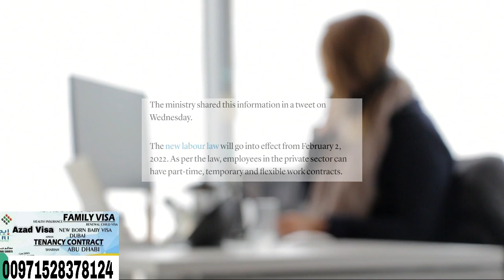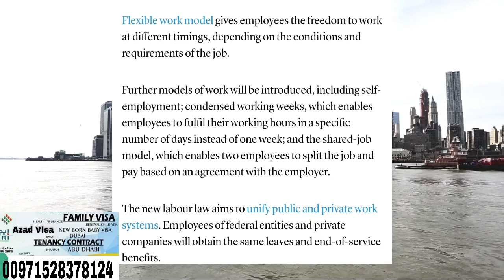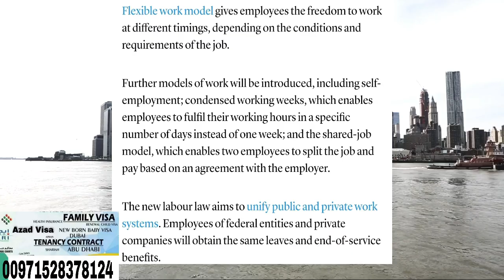Labour Law 2022,Part-time jobs under new UAE labour law 2022,temporary and flexible work contracts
Part-time jobs under new UAE labour law: Do I need approval from my primary employer?Employees in the private sector can have part-time, temporary and flexible work contracts

The new UAE labour law allows residents to take up part-time work in addition to their main jobs. What’s more, they can take up the second job without the primary employer’s approval. All they need is a temporary work permit from the Ministry of Human Resources and Emiratisation.

The ministry shared this information in a tweet on Wednesday.

The new labour law will go into effect from February 2, 2022. As per the law, employees in the private sector can have part-time, temporary and flexible work contracts.

The part-time work scheme allows employees to work for more than one employer for a specific number of hours or days either on-site or remotely, as defined by the contract.

However, to avoid employee burnout or employers’ misuse of human resources, the law places a threshold of an average of 144 hours in three weeks.

“This way, we ensure employee wellbeing while maintaining their flexibility to optimise their talents with different employers,” Dr Abdulrahman Al Awar, Minister of Human Resources and Emiratisation, had said earlier.

Another contract is that for temporary work. This is for a specific period or on a project basis that ends with the job’s completion.

Flexible work model gives employees the freedom to work at different timings, depending on the conditions and requirements of the job.

Further models of work will be introduced, including self-employment; condensed working weeks, which enables employees to fulfil their working hours in a specific number of days instead of one week; and the shared-job model, which enables two employees to split the job and pay based on an agreement with the employer.

The new labour law aims to unify public and private work systems. Employees of federal entities and private companies will obtain the same leaves and end-of-service benefits.

متحدہ عرب امارات کے نئے لیبر قانون کے تحت جز وقتی ملازمتیں: کیا مجھے اپنے بنیادی آجر سے منظوری درکار ہے؟ نجی شعبے میں ملازمین جز وقتی، عارضی اور لچکدار کام کے معاہدے کر سکتے ہیں

متحدہ عرب امارات کا نیا لیبر قانون رہائشیوں کو اپنی اہم ملازمتوں کے علاوہ پارٹ ٹائم کام کرنے کی اجازت دیتا ہے۔ مزید یہ کہ وہ پرائمری آجر کی منظوری کے بغیر دوسری نوکری لے سکتے ہیں۔ انہیں صرف انسانی وسائل اور اماراتی وزارت سے عارضی ورک پرمٹ کی ضرورت ہے۔

وزارت نے بدھ کو ایک ٹویٹ میں یہ معلومات شیئر کیں۔

نیا لیبر قانون 2 فروری 2022 سے لاگو ہوگا۔ قانون کے مطابق، نجی شعبے میں ملازمین جز وقتی، عارضی اور لچکدار کام کے معاہدے کر سکتے ہیں۔

جز وقتی کام کی اسکیم ملازمین کو ایک سے زیادہ آجر کے لیے مخصوص گھنٹوں یا دنوں کے لیے یا تو سائٹ پر یا دور سے کام کرنے کی اجازت دیتی ہے، جیسا کہ معاہدے میں بیان کیا گیا ہے۔

تاہم، ملازمین کے برن آؤٹ یا آجروں کے انسانی وسائل کے غلط استعمال سے بچنے کے لیے، قانون تین ہفتوں میں اوسطاً 144 گھنٹے کی حد مقرر کرتا ہے۔

"اس طرح، ہم مختلف آجروں کے ساتھ ان کی صلاحیتوں کو بہتر بنانے کے لیے ان کی لچک کو برقرار رکھتے ہوئے ملازمین کی فلاح و بہبود کو یقینی بناتے ہیں،" ڈاکٹر عبدالرحمن العوار، انسانی وسائل اور امارات کے وزیر نے پہلے کہا تھا۔

دوسرا معاہدہ یہ ہے کہ عارضی کام کے لیے۔ یہ ایک مخصوص مدت کے لیے یا کسی پروجیکٹ کی بنیاد پر ہے جو کام کی تکمیل کے ساتھ ختم ہوتا ہے۔

کام کا لچکدار ماڈل ملازمین کو کام کی شرائط اور تقاضوں کے لحاظ سے مختلف اوقات میں کام کرنے کی آزادی دیتا ہے۔

کام کے مزید ماڈل متعارف کرائے جائیں گے، بشمول خود روزگار؛ گاڑھے کام کے ہفتے، جو ملازمین کو ایک ہفتے کے بجائے مخصوص دنوں میں اپنے کام کے اوقات کو پورا کرنے کے قابل بناتا ہے۔ اور مشترکہ ملازمت کا ماڈل، جو دو ملازمین کو ملازمت کو تقسیم کرنے اور آجر کے ساتھ معاہدے کی بنیاد پر ادائیگی کرنے کے قابل بناتا ہے۔

نئے لیبر قانون کا مقصد عوامی اور نجی کام کے نظام کو یکجا کرنا ہے۔ وفاقی اداروں اور نجی کمپنیوں کے ملازمین ایک جیسی چھٹیاں اور سروس کے اختتامی فوائد حاصل کریں گے